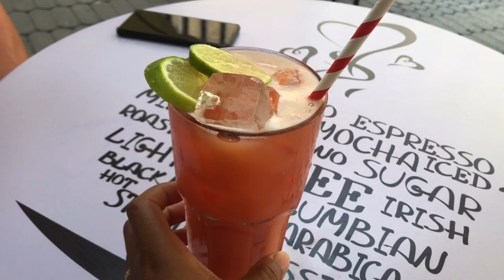หนึ่งวันของเรา เข้าเมืองเดินเล่น ซื้อของทำบ้าน เข้าป่าหรือเข้าสวน รกจัง?!!